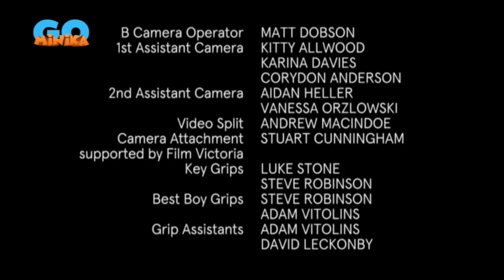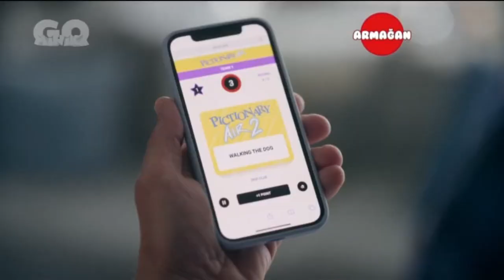minikaGO - Reklam Kuşağı / Program Tanıtım Kuşağı (20 Mayıs 2024)